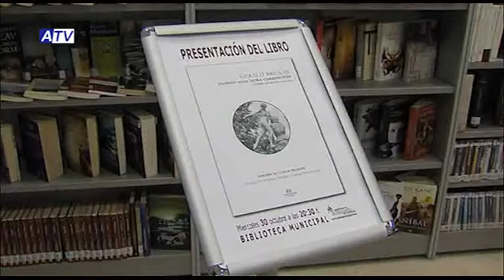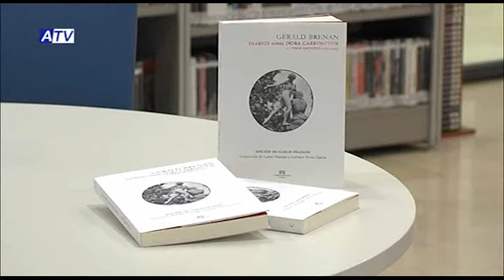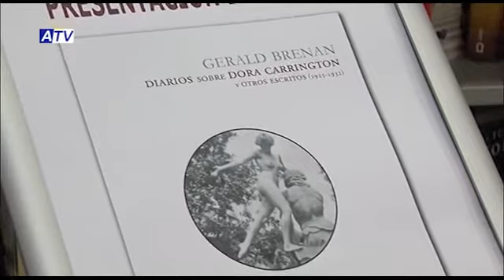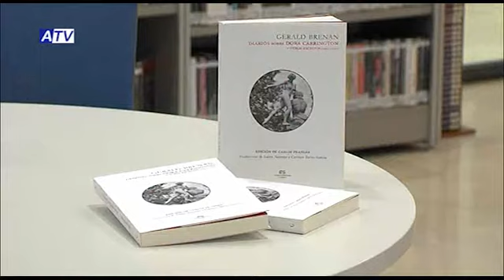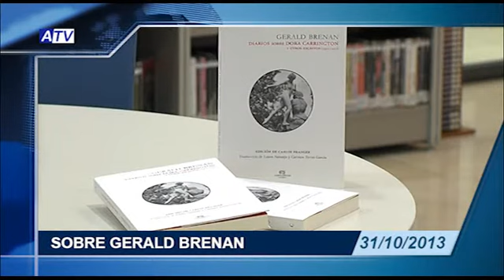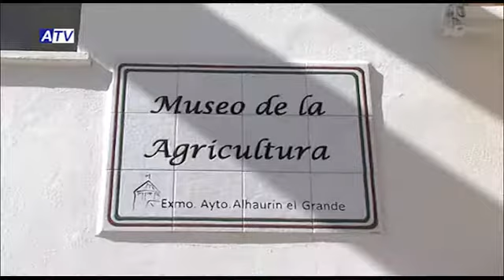NOTICIAS ATV 31 10 13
1. PRESENTACIÓN LIBRO DIARIOS DE DORA CARRINGTON
2. PREVIA JORNADAS MUJER CON DISCAPACIDAD
3. VISITA GUIAS TURISTICAS AL MUSEO DE LA AGRICULTURA
4. PREVIA CONCIERTO 'LOS TRES TENORES'
PREVIA PROGRAMA EN PRIMER PLANO
6. PREVIA ALHAURINO CONTRA AT. COIN

ALHURÍN EL GRANDE-ACTUALIDAD-NOTICIAS-INFORMACIÓN